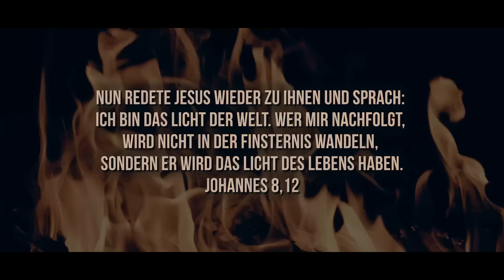Gottes Reich säen - Himmelwärts leben(Christel Ginter)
Gemeinsam wollen wir uns im Glauben stärken und ermutigen.
Falls ihr Fragen oder Vorschläge habt, dürft ihr gerne kommentieren oder euch auch mit einer der Kontaktpersonen in Verbindung setzen.